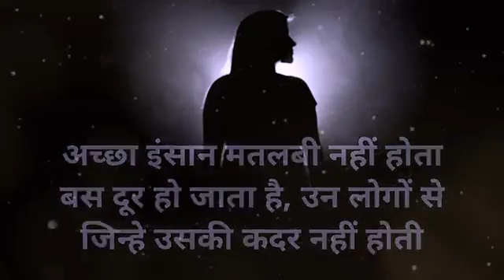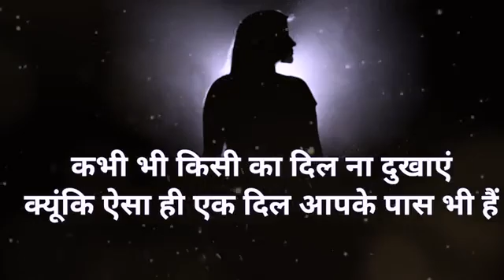2 मिनट का वीडियो दुनिया को चोका दिया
संस्कारों की कमी की वजह से यह घर घर की कहानी होती जा रही है।
इस वीडयो  ने 2 मिनिट में दुनिया  को चौंका दिया। इसे  सेव  करके रखें और विनती  है कि सप्ताह  में एक  बार  जरूर देखें  व अपने परिवार को दिखायें।